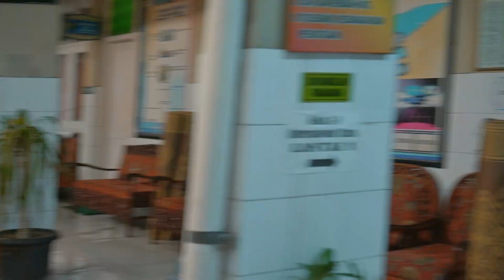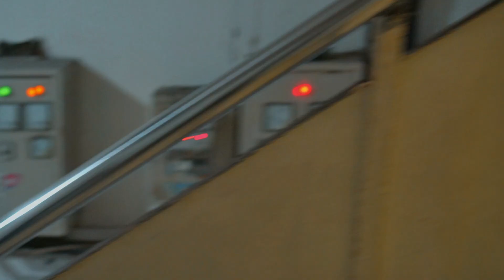SMA Batik 1 Surakarta - Lomba CoverJingle Ayo Rukun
Selamat datang di LombaCoverJingleAyoRukun !!!
TIM PRODUKSI COVER JINGLE “AYO RUKUN”
SMA BATIK 1 SURAKARTA
- PELINDUNG : Sutana, S.Pd, M.Pd
- DIRECTOR : Alfath Noke Nugroho, S.S
- TALENT
o EKSKUL BAND & KERONCONG
▪ Naimaya Uriyazahri (vokal)
▪ Rachel Nur Aini Budiningsih (biola)
▪ Faiz Ariinto Pradana (drum)
▪ Anggaraksa (bass)
▪ Kayana Pandu (gitar/cak)
▪ Muh Alif Luh Sia Sakti (gitar/cuk)
▪ Widya Ayu Probo Nugroho (keyboard)
o EKSKUL TEATER
▪ Suryono, S.S, M.Si (pembina)
▪ Kusnanta Riwus Ginanjar, S.Sn (aktor guru)
▪ Gilang Wahyuadi (aktor siswa)
▪ Rr. Abigael Emida P. H (aktor siswa)
▪ RM. Dama Adhikari Mahendra (aktor siswa)
▪ Alexandria Hartono (aktor siswa)
▪ Aksa Amreta Diwasasri (aktor siswa)
▪ Reizar Revalino Rakyananta P (aktor siswa)
▪ Alaya Queena Avicenna (aktor siswa)
▪ Hanifah Cita Sabila (aktor siswa)
▪ Adnan Bagas Dwi Suroso (aktor siswa)
▪ Nadhif Pratama Wijaya (aktor siswa)
o DANCER
▪ Doni Heru Prasetyo, S.Pd (dancer guru)
▪ Sidiq Aji Pamungkas, S.Pd, M.Pd (dancer guru)
▪ Witria Kusuma Dewi, S.Pd, M.Si (dancer guru)
▪ Putri Safitri, S.Pd (dancer guru)
▪ Arlenness Gaia Ayu Tiara Azistan (dancer siswa)
▪ Fayyaza Evangelia Yuwono (dancer siswa)
▪ Azzahra Tsalatsabila Roudatul Jannah (dancer siswa)
▪ Malika Aurel Putrinugros (dancer siswa)
▪ Kemala Dewi Ardhanareswati (dancer siswa)
▪ Excel Bilqis Rouhadstul Aisy (dancer siswa)
▪ Yona Rametza Elya Chaniago (dancer siswa)
▪ Abyan Putra Dewangga (dancer siswa)
o FOTOGRAFI & MULTIMEDIA
▪ Agung Prayitno Putro, S.Pd, M.Pd (pembina)
▪ Waldan Hafizh (operator kamera)
▪ Arya Surya W (asisten kamera 1)
▪ Elang Avisena (asisten kamera 2)
▪ Tsabita Naufal Shohada (asisten kamera 3)